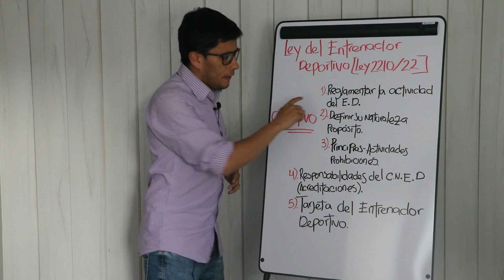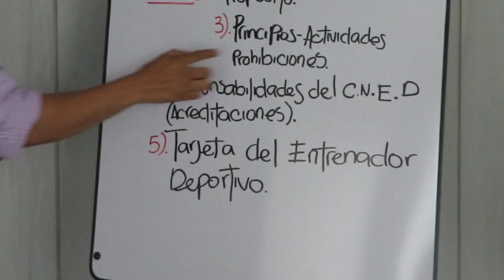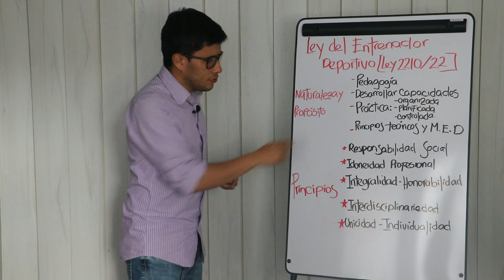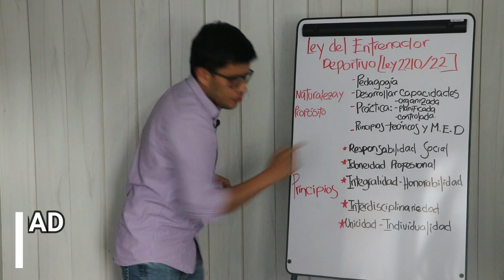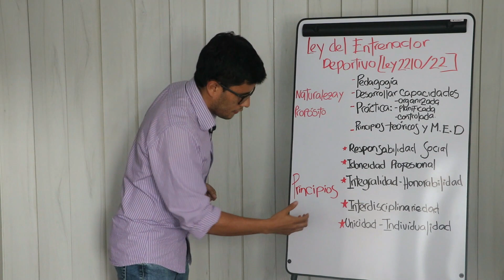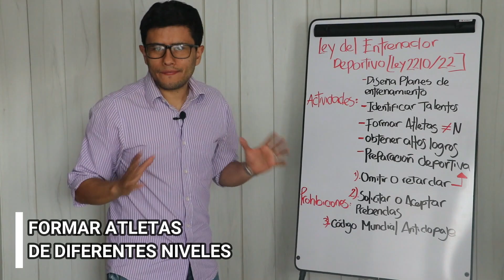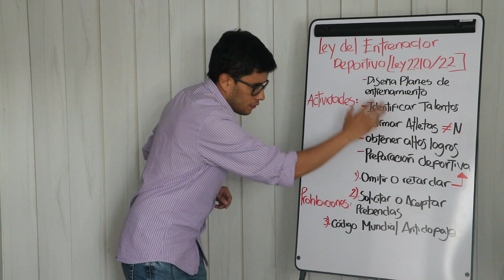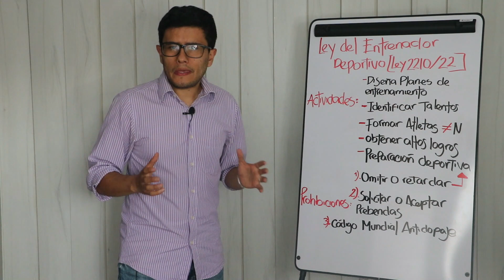LA LEY DEL ENTRENADOR DEPORTIVO - PARTE 1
➡️ Contacto

Para más consejos relacionados con el derecho deportivo...